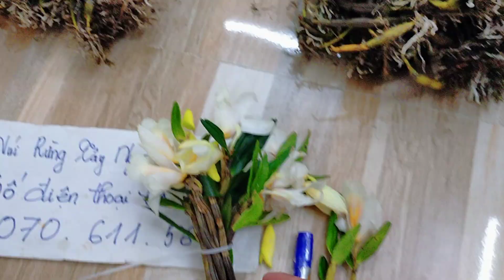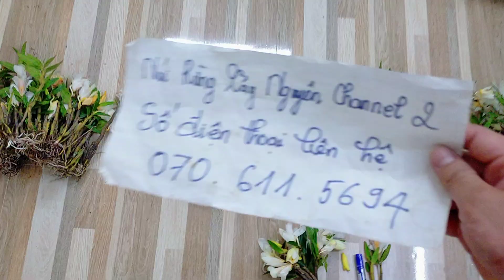(Dạ đã hết rồi ạ)Lan Rừng Tối 20-3-2021 I Đại Bạch Hạc Đang Hoa, Kiếm Bà Nà, Bạch Hỏa Hoàng Kon Tum